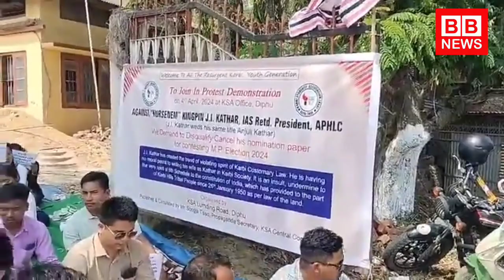KSA-Lumding road atum kachesong asai kedeng.